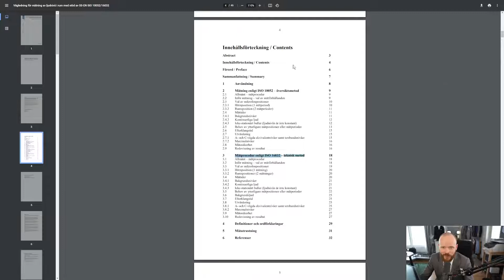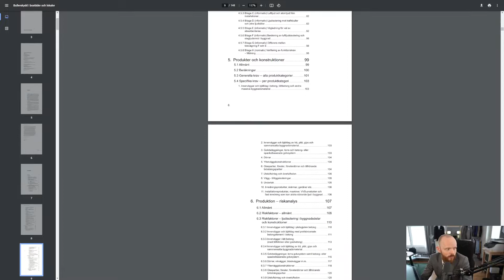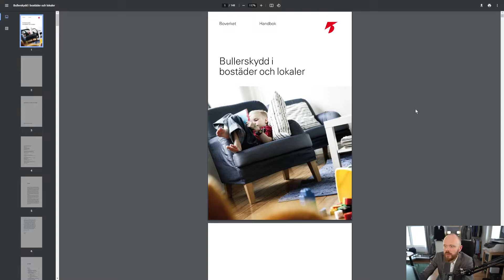Hur ingående bör en mätning göras som kallas "indikerande"? Vad/hur bör en sådan mätning gå till?